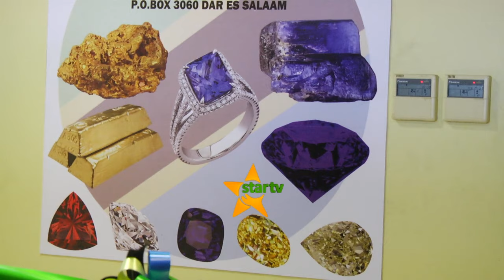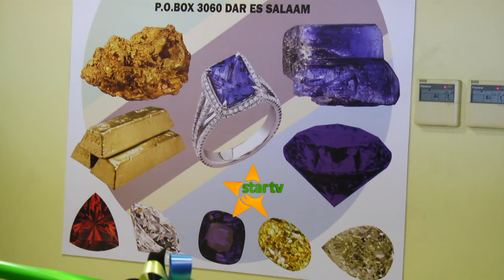SOKO LA MADINI LIMEZINDULIWA MKOA WA DAR